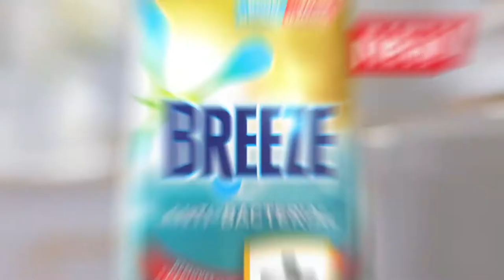Breeze Commercial - "Puzzles"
Client : Breeze
Agency : MullenLowe SG
Production House : Superfine Film
Director : Chieng